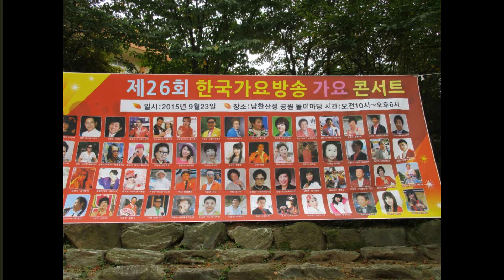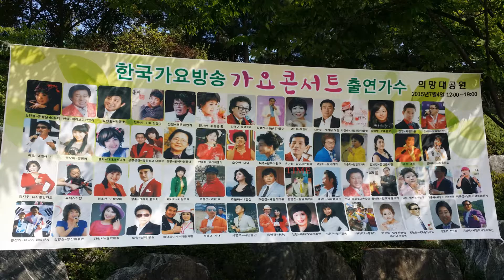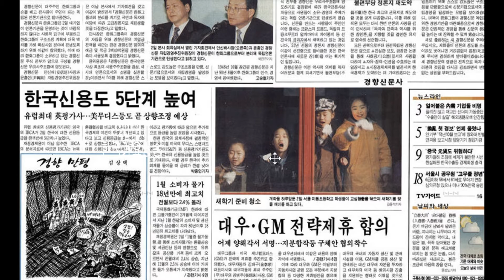세월아세월아수진리 고 개 길 4곡,두메산골,비오는 남산 세월아세월아,수진리 고 개 길 4곡--한국 가요 방송 제850회 가요 이벤트쑈쑈쑈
세월아세월아수진리 고 개 길 4곡,두메산골,비오는 남산 세월아세월아,수진리 고 개 길 4곡--한국 가요 방송 제850회 가요 이벤트쑈쑈쑈sns-TV. 한국가요방송.010-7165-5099-이성대 감독
트롯트.쎄미트롯트,각종음악-작사,작곡,편곡(완성품)한곡-50만원
가수의 꿈 이 있으신분은 연 락 주세요
21세기는움직이는스마트폰TV시대-한국가요방송은
한국가요방송가요토크쑈-행복의문을열자-이성대와함께한국 가요 방송 가요 대행진